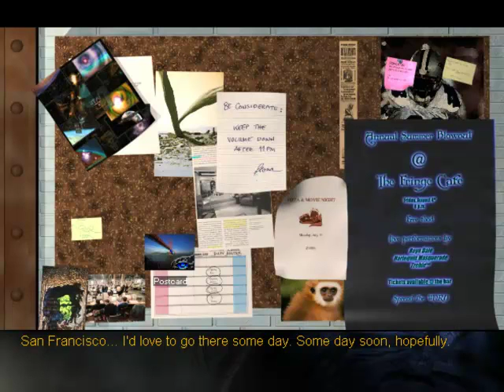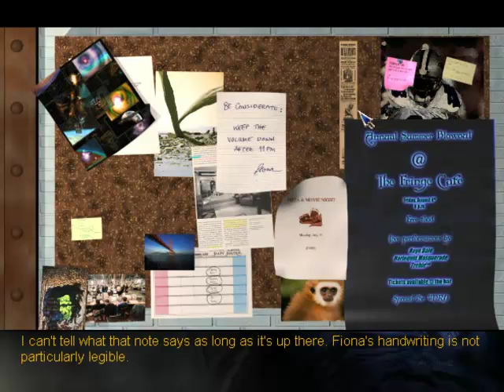Let's Play - The Longest Journey (Blind) #02 - The Border House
Der zweite Part meines großen Projektes :D
Wir wachen endlich auf... Und finden uns in Newport des Jahres 2209 wieder...
Wir erkunden das "Borderhouse", das Apartment, in welchem April lebt.

LG,
Riku^^